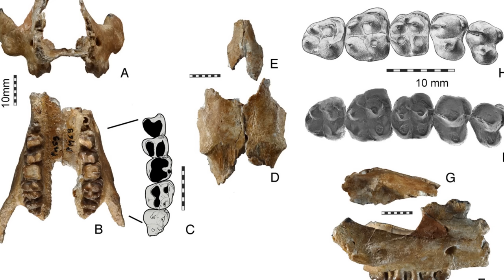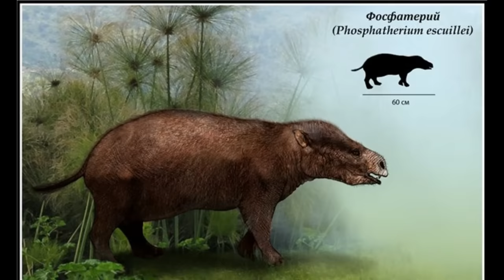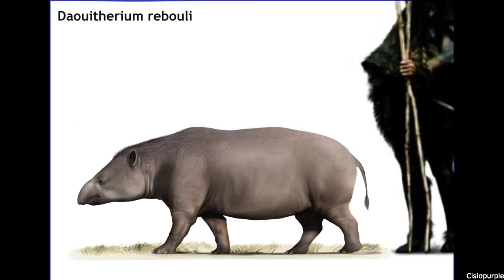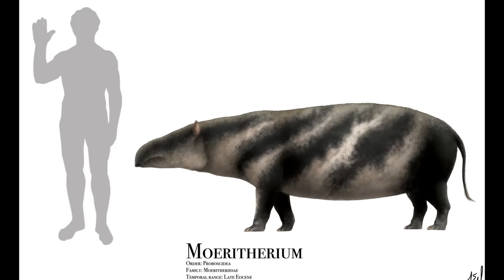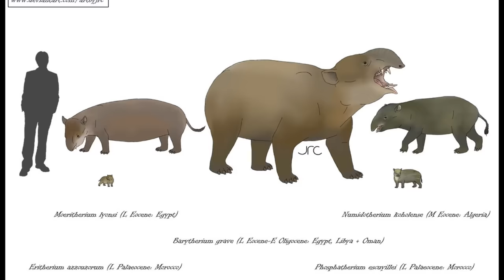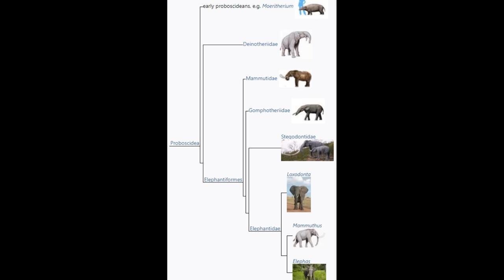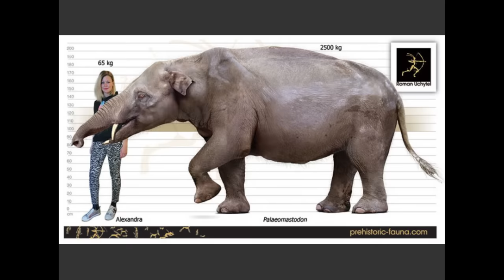Early Proboscideans: The First Tuskers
Please enjoy this delayed episode focusing on the early history of the Proboscideans, some of which were surprisingly tiny.